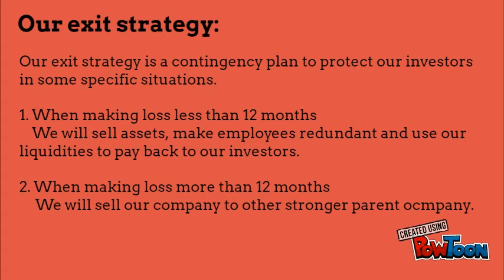ECG: Energy consultancy group